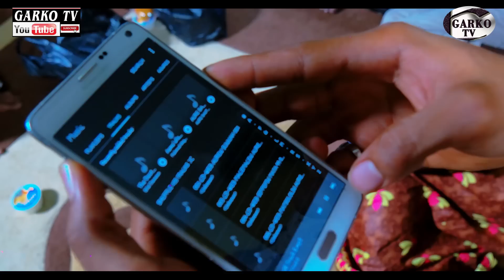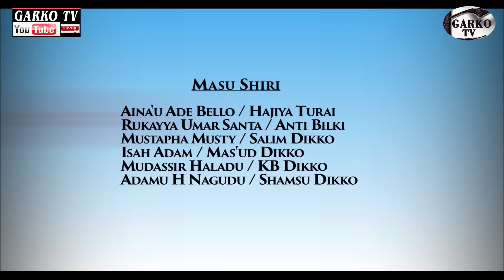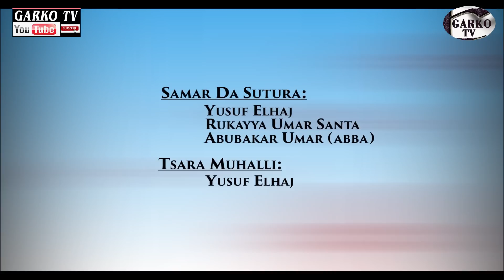YAN ZAMANI EPISODE 61 SEASON 4 House Drama Series